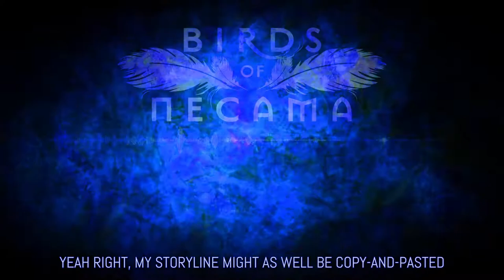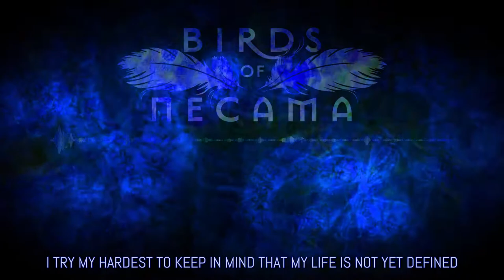Birds of Necama - Scatterbrain (Track 06 from Essence)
Mixing and production by Awaclus
Mastering by Mattias Girstmair - Echopolis Productions